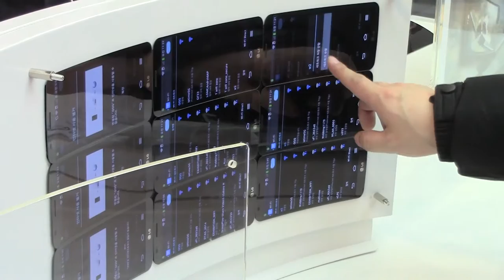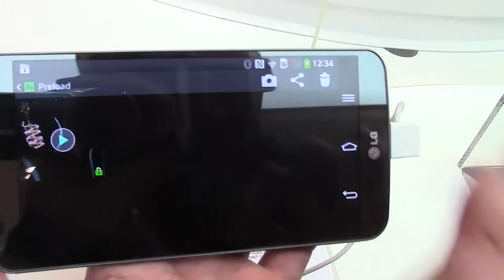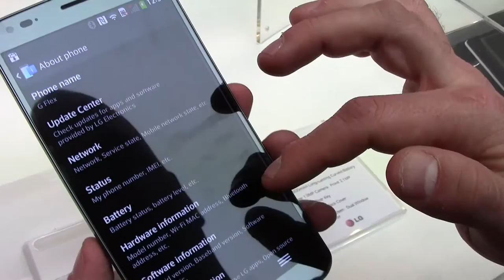LG G Flex: hands-on By SmartPhone 2014